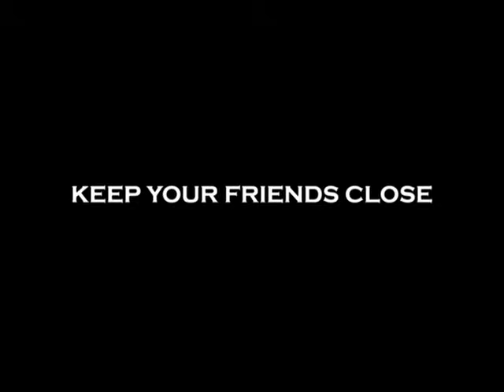WILD THINGS 2 TRAILER